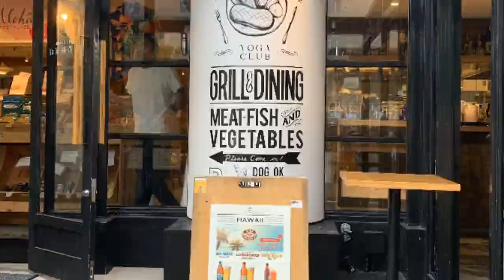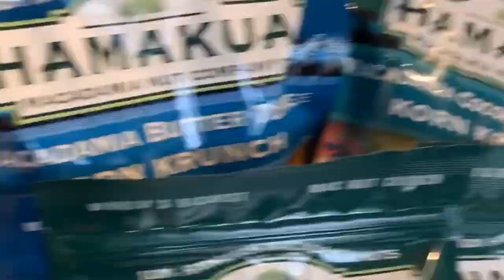ポキを食べにちょっとハワイへ